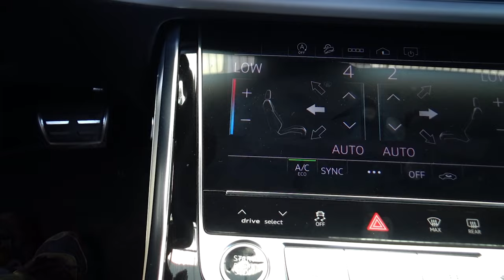Audi / Q7 / 2022 - 20369